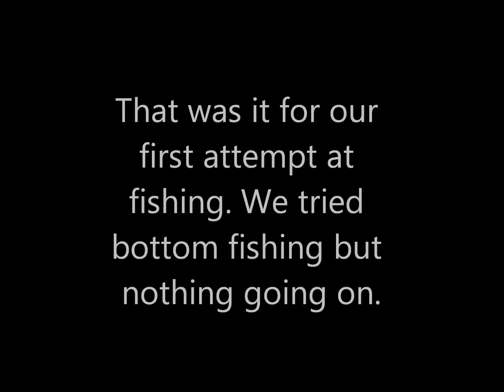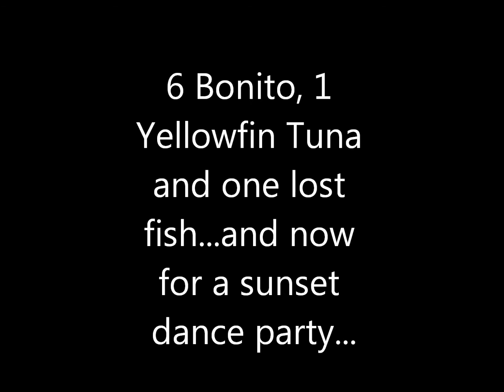Fishing Roatan Honduras April 2017